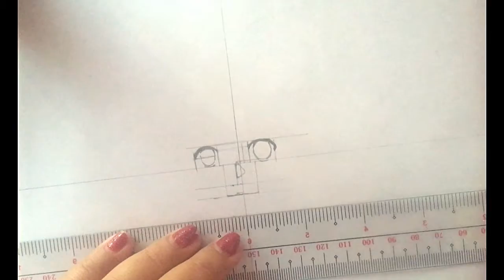How to draw Arima Kousei (Your lie in April)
This is a step by step tutorial on how to draw Arima Kousei from the anime Your lie in April (Shigatsu wa kimi no uso). A lot of you guys requested for me to make this drawing tutorial so I hope you'll like this one ^^Audio: Hikaru Nara piano cover by animenz